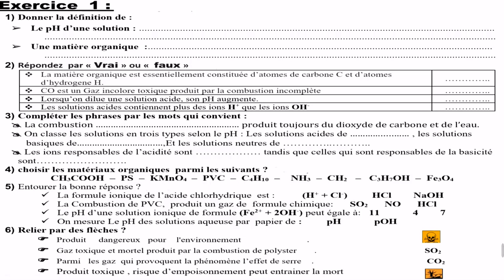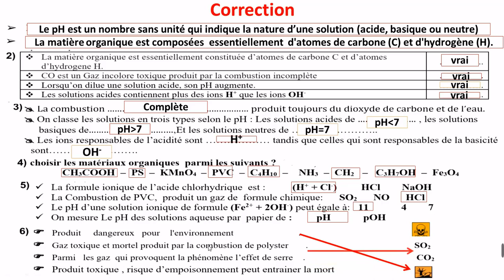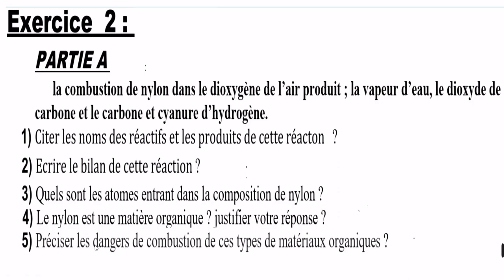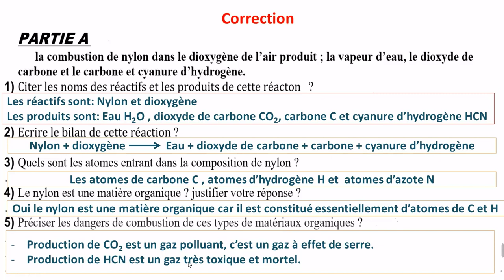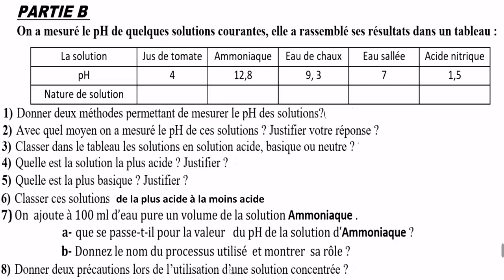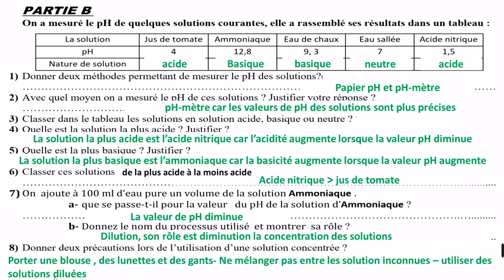3AC Série d'exercices ( solutions et matériaux organiques)